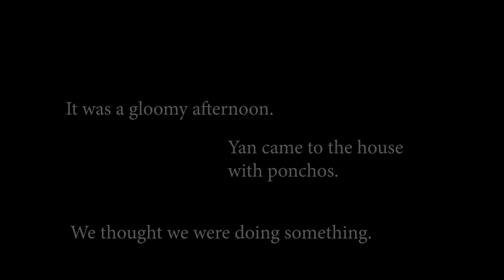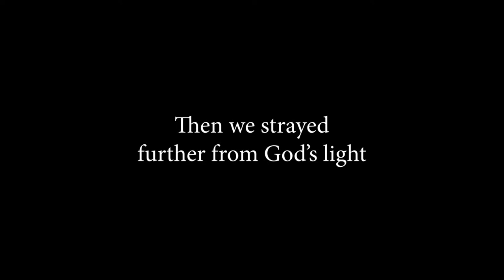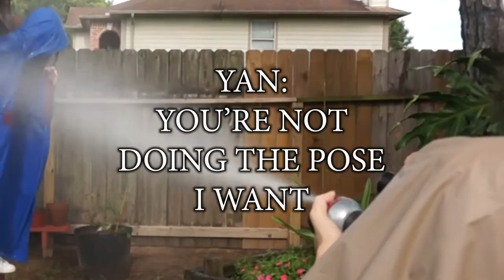the (rain) poncho project